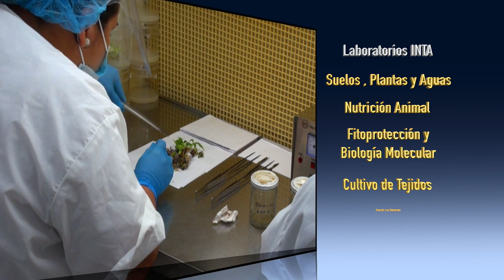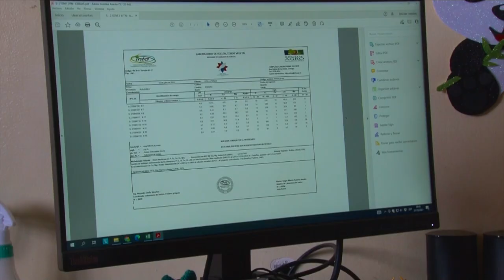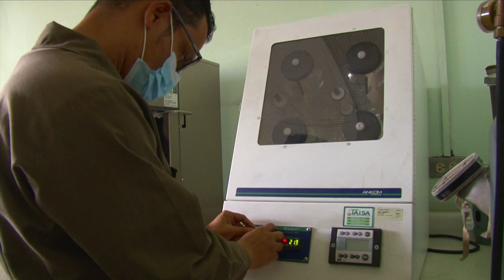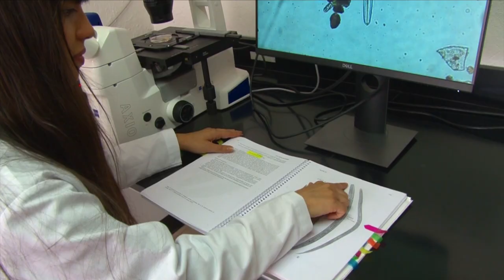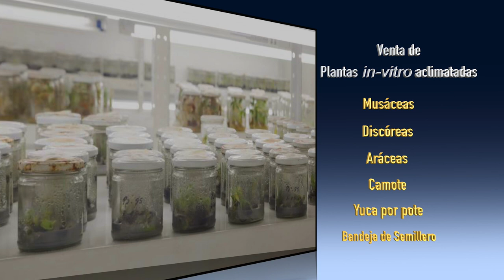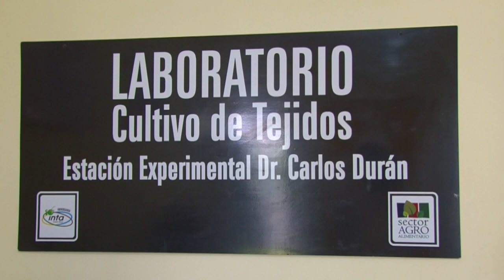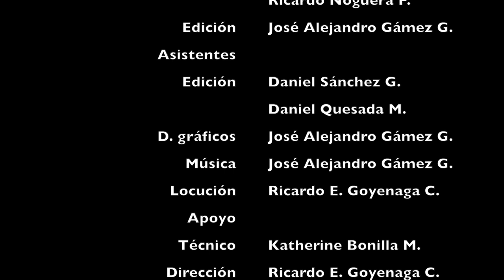Servicios del Laboratorio del INTA